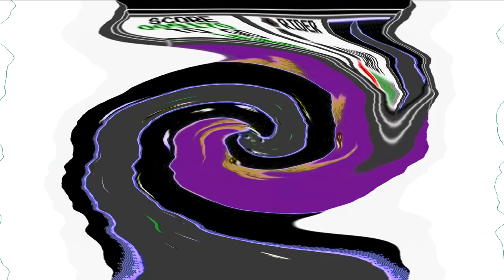The End Csupo | Effects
Requested by logo media gamer 113